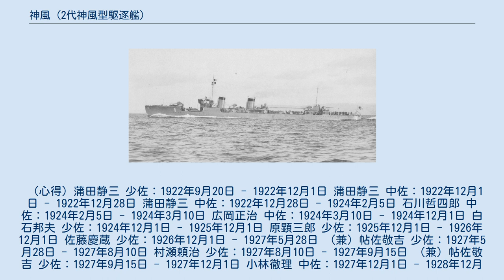神風 (2代神風型駆逐艦)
神風型駆逐艦_(2代)
神風（かみかぜ）は日本海軍の2代目神風型駆逐艦の1番艦。
1922年（大正11年）に竣工した。
日本海軍の艦名としては1905年（明治38年）竣工の初代神風型駆逐艦・神風に続いて2隻目。
太平洋戦争中は北方警備、1945年以降は南西方面で輸送や護衛に従事した。
ペナン沖海戦、米潜水艦ホークビルとの死闘を経て、シンガポールで無傷で終戦を迎えた。
戦後は特別輸送艦（復員船）となったが、1946年に静岡県沖で座礁し、1947年に解体された。
 1918年（大正7年）、八六艦隊案で一等駆逐艦11隻の建造計画が議会で承認され、当時の主力駆逐艦峯風型駆逐艦6隻と共に峯風型の改良型駆逐艦3隻の建造が予算化された。
1920年（大正9年）の八八艦隊案で駆逐艦32隻の建造が承認されると、峯風型以降の駆逐艦名は量産化に対応するため、番号表記に変更された。
1921年（大正10年）10月12日、着工を予定する改良型駆逐艦7隻に第一、第三、第五、第七、第九、第十一、第十三駆逐艦の各艦名が与えられ、第一駆逐艦が12月15日に三菱長崎造船所で起工した。
これが後の神風である。
 1922年（大正11年）8月24日、第一駆逐艦は艦艇類別等級表に登録された。
9月25日に進水。
12月28日に竣工し、横須賀鎮守府籍となった。
 建造当初の第一駆逐艦は基準排水量1270トン、航続距離14ノット3,600カイリ、主砲12センチ単装砲4門、53センチ魚雷連装発射管3基6門で、基本性能は峯風型を上回ったが艦型を含めた抜本的な変更はなかった。
1923年（大正12年）1月6日、第一駆逐艦は峯風型駆逐艦3隻（野風、波風、沼風）の第1駆逐隊に編入され、第3駆逐隊（汐風、夕風、太刀風、帆風）と共に第二水雷戦隊（旗艦：軽巡北上）に所属した。
9月1日の関東大震災発生時は、第二水雷戦隊等と共に航海中だったが、救援活動のため各艦と共へ横須賀に戻った。
1924年（大正13年）4月24日、第一号駆逐艦に改称され、1926年（大正15年）12月1日、同型艦に第一号型駆逐艦の呼称が設けられた。
 1928年（昭和3年）4月1日、掃海艇となっていた初代・神風が除籍された。
8月1日、第一号駆逐艦は神風型駆逐艦・神風と改名され、同型艦8隻も峯風型同様、すべて風にちなんだ新艦名（朝風〔第三号〕、春風〔第五号〕、松風〔第七号〕、旗風〔第九号〕、追風〔第十一号〕、疾風〔第十三号〕 、朝凪〔第十五号〕、夕凪〔第十七号〕）が与えられた。
1929年（昭和4年）11月30日から1年間、第1駆逐隊（野風、沼風、波風、神風）は空母加賀と第一航空戦隊を編成した。
1930年（昭和5年）12月1日、第1駆逐隊は第1航空戦隊を外れ、横須賀鎮守府警備艦船予定となった。
同日から1931年（昭和6年）1月31日まで、駆逐隊司令は小沢治三郎大佐が務めた。
日中戦争では華北、華中の沿岸作戦に従事した。
1933年（昭和8年）3月3日の昭和三陸地震発生時、神風は横須賀港にあり、第1駆逐隊の野風 ・沼風、第6駆逐隊の電・雷と共に同日午後に出港した。
野風は4日早朝までに宮城県の気仙沼に着き、救援にあたった。
 峯風型、神風型の基本設計は続く睦月型駆逐艦でも踏襲されたが、1929-32年にかけて1700トン級の吹雪型駆逐艦24隻が順次竣工し、1936年（昭和11年）にワシントン海軍軍縮条約が失効して駆逐艦の大型化・重武装化が進むと、峯風型・神風型・睦月型の駆逐艦は主力艦隊の護衛や第一線の水雷戦隊から徐々に外れ、近海の警備や哨戒、船団護衛などの後方支援が多くなった。
1939年（昭和14年）11月15日に第1駆逐隊（神風、野風、波風）は大湊要港部所属となり、1940年（昭和15年）2月10日に沼風が再編入した。
太平洋戦争の開戦時には睦月型以前の駆逐艦は旧式化しており、北洋警備の駆逐艦の代替として建造された占守型海防艦4隻（占守、国後、八丈、石垣）が開戦直前に就役したが、神風など第1駆逐隊は、戦争中期まで北方警備を担い続けた。
 1941年（昭和16年）12月8日の太平洋戦争開戦時、第1駆逐隊（神風、野風、沼風、波風）は国後、八丈、石垣、駆逐艦沖風等と共に大湊警備府に所属し、千島防備部隊の司令として北海道や千島列島方面の交通保護の任務に従事した。
第1駆逐隊は千島、厚岸方面哨区の哨戒、海上護衛にあたった。
また大湊警備府...